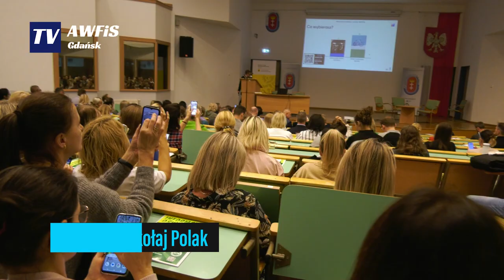Konferencja ZDROWY POMORZANIN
11 października w Sali kongresowej AWFIS odbyła się  X. Konferencja z cyklu ZDROWY POMORZANIN, pod hasłem „Aktywność fizyczna dzieci i młodzieży w XXI wieku – wyzwania nauczycieli i pracowników ochrony zdrowia

Konferencja ZDROWY POMORZANIN to coroczne spotkanie, na którym eksperci, praktycy oraz pasjonaci z dziedziny zdrowia, edukacji i sportu wymieniają swoje doświadczenia, pomysły i najlepsze praktyki dotyczące zdrowego stylu życia, zwłaszcza w kontekście dzieci i młodzieży.